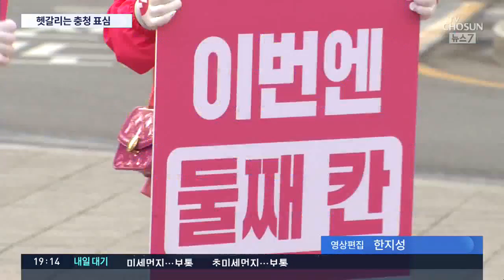'안개 속 충청표심' 대부분이 접전지…민주 "12곳 우세" 통합당 "11곳 우세"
저희가 매일 한 곳씩 권역별로 판세분석을 해드리고 있는데 오늘은 충청지역으로 가보겠습니다. 선거 때마다 다른 선택을 해서 충청도에서는 여론조사로 표심을 읽는 게 어렵다는 말도 나오죠. 이번에는 1석이 늘어서 호남과 같은 28석이 됐는데, 역시나 대혼전이 벌어지고 있습니다.